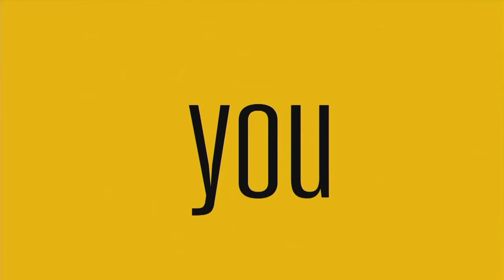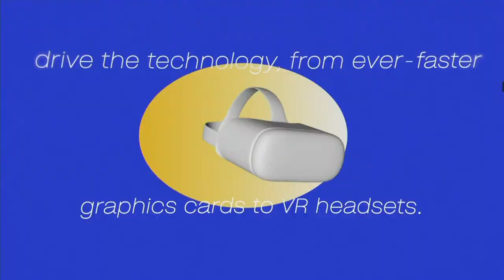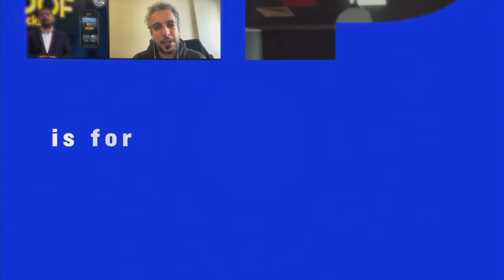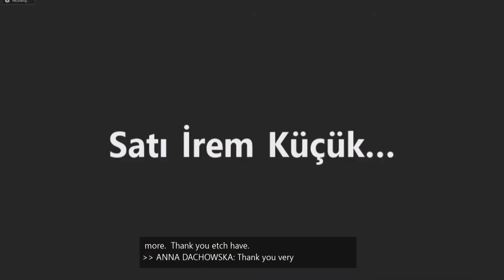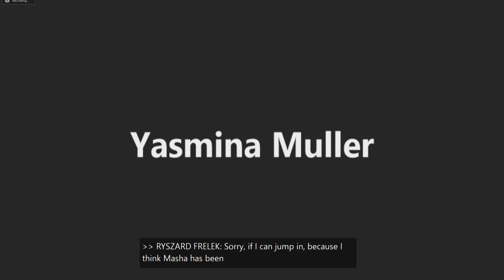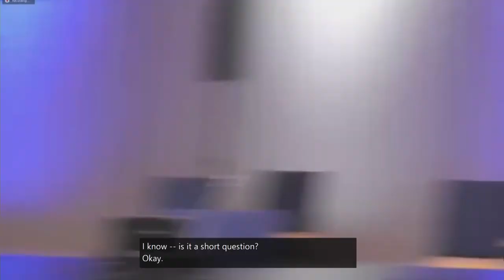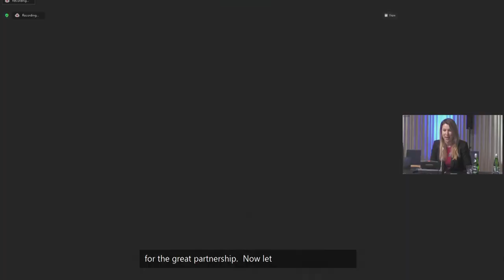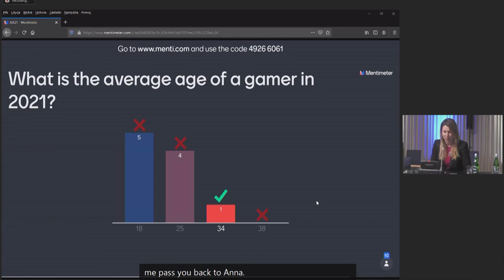IGF 2021 - Day 2 - M/F Hall A3 - Gaming and its uniting power Information